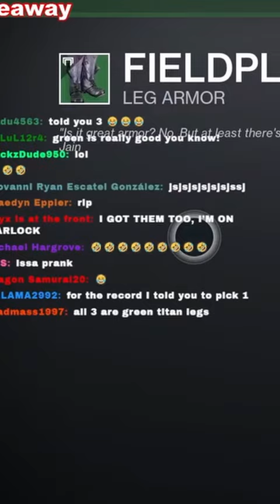the best drop in destiny history...